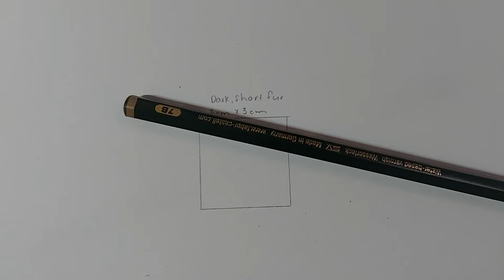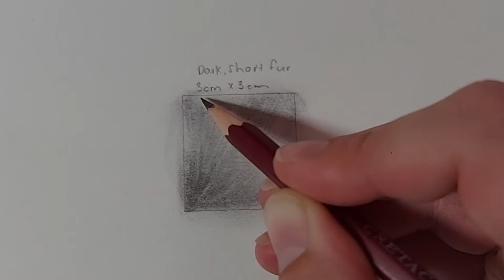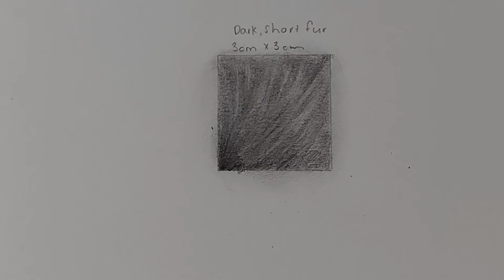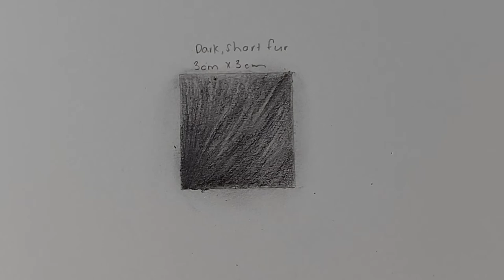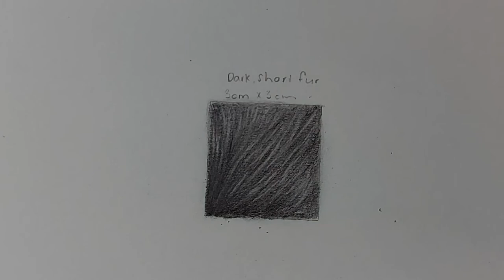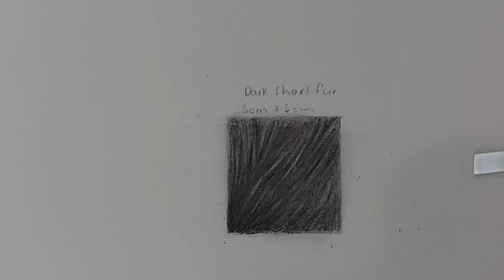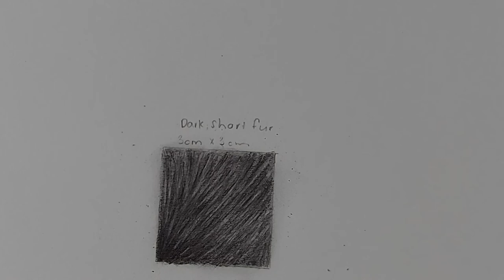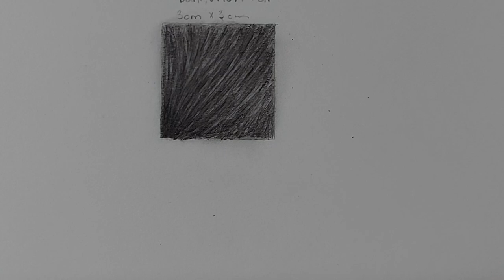HOW TO: Dark Short Fur in Graphite Pencil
Hello everyone! Here is a little tutorial on how I create dark, short fur in graphite pencil. This is very simple and small just as a beginning to more intricate tutorials on the subject.

Materials
* Faber-Castell 9000 Graphite Pencils
* Cretacolor Fine Art Graphite Pencils
* Cretacolor Graphite Powder
* Paper Stumps